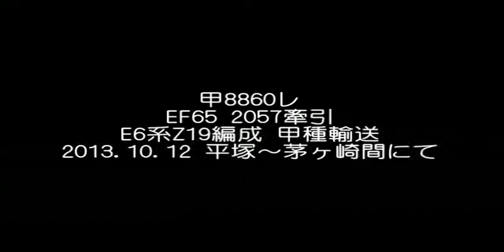EF65 2057牽引 E6系Z19編成甲種輸送(8860レ)@2013.10.12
この甲種輸送が最後だという噂があるのですが真偽は如何に・・・